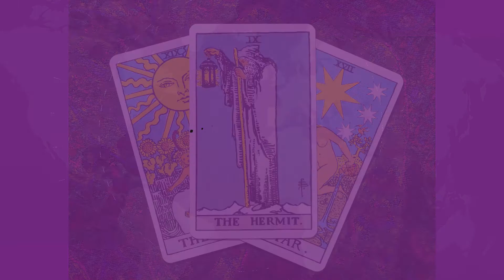Weekly Zodiac Tarot Readings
You found the right place to get a Zodiac also known as Horoscope tarot readings.  I will be doing weekly readings for all the astrology signs.   You will know what prediction is coming up for your sign.  Relationship readings will also be included.  You will learn how to manifest what you want by following my channel.